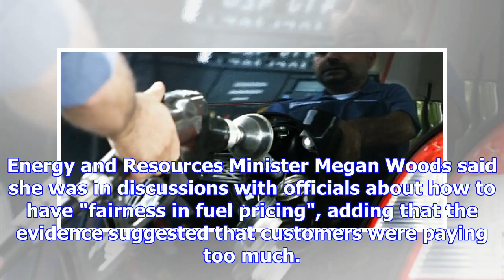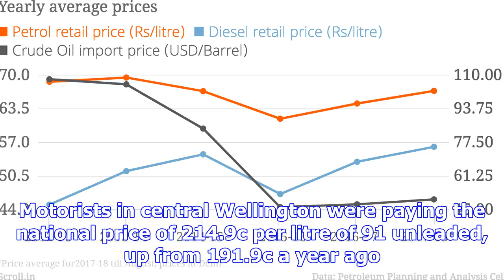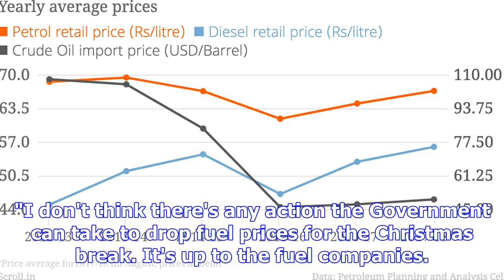Govt looks at ways to ease petrol prices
The Government says motorists may be overpaying for petrol and it wants to keep pressure on fuel com...